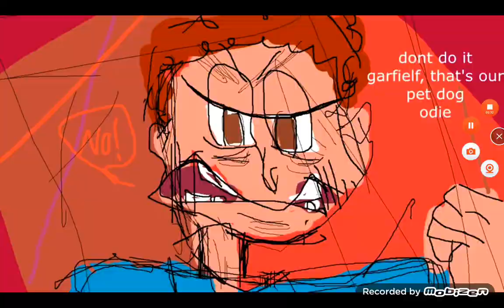Garfielf but I'm reading